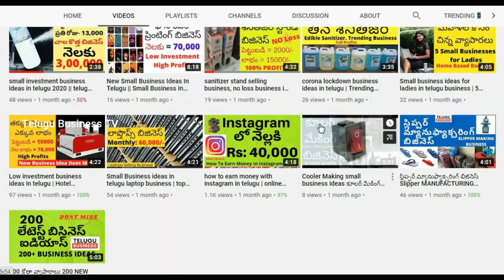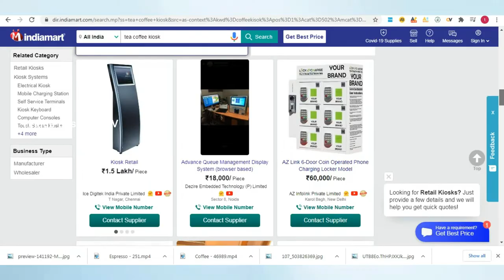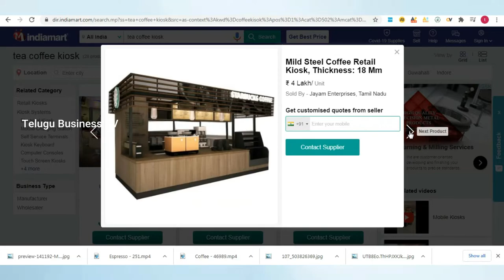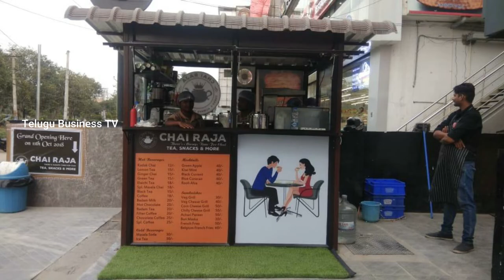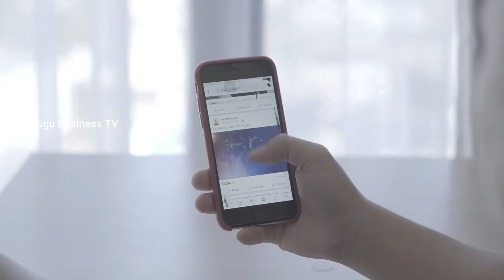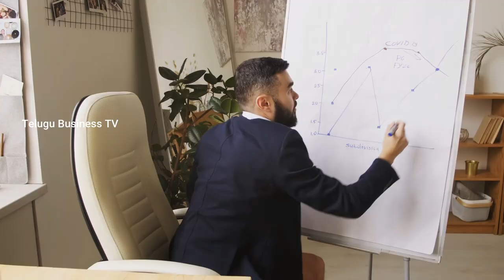New business ideas in telugu | how to start tea cafe | Low investment business ideas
You can follow us at:
Facebook Telugu business Tv

Competition, working efficiency, marketing strategy, and local market situation and business knowledge of the person who started a business. you must
Research, yourself before starting any business.
this video is only education purpose and information
Purpose.
Now after watching this video don't blindly follow, but you can also redesign the strategy as per your requirements, and if you think that will work you can start the business, at your own responsibility. We disclaim any kind of claim or suit of any sort. The Data shown in the video is just for reference may not be actual.